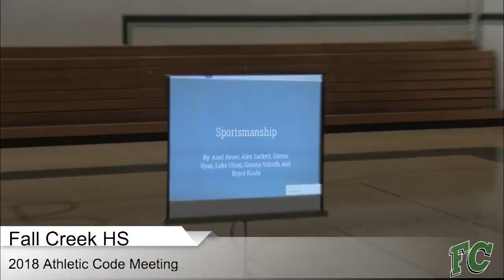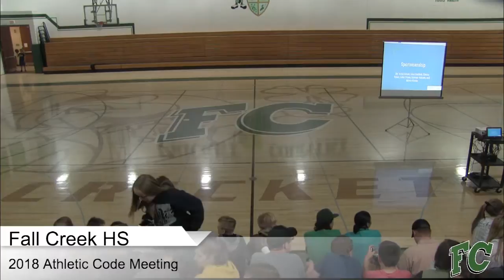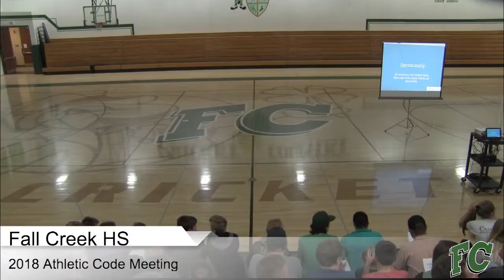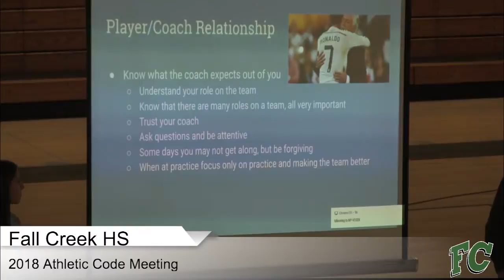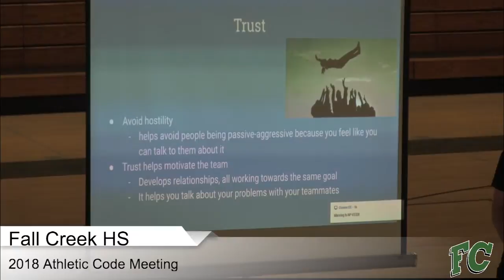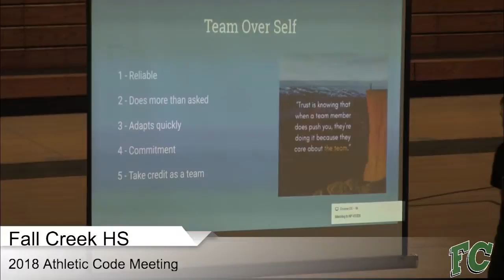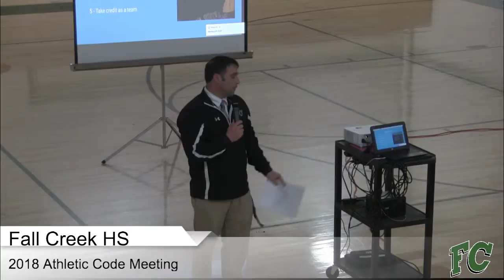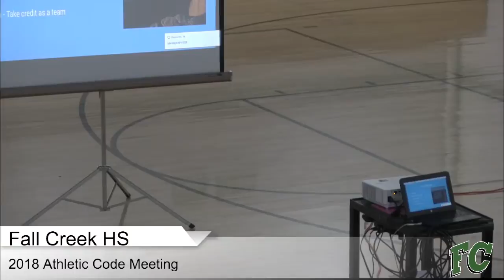Fall Creek Crickets Live Stream